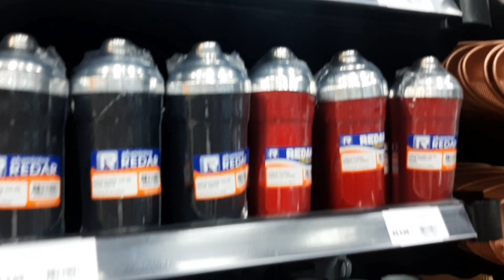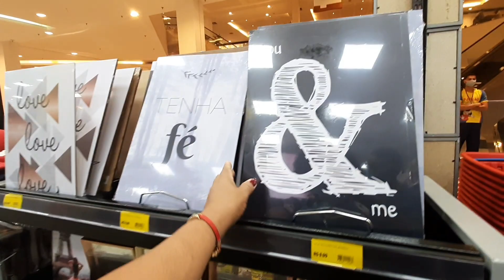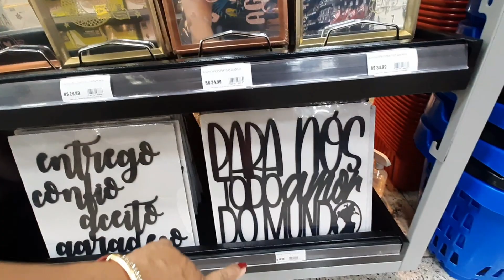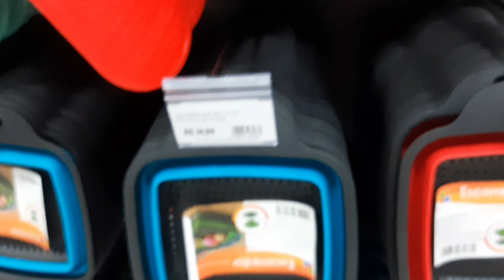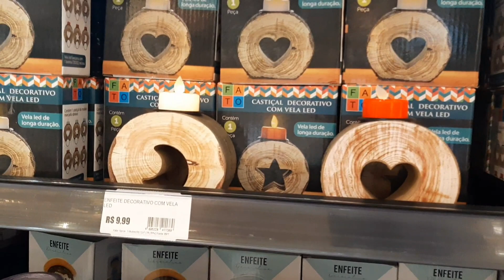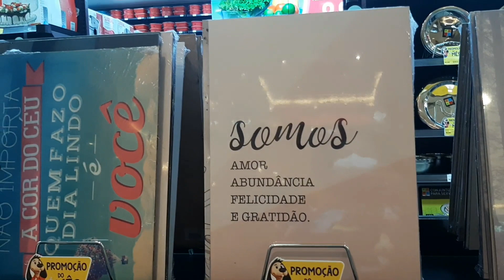Promocao do mês|O Amigão do Top Shopping Nova Iguaçu | Deborinha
osa?igshid=12hyxbbyexmpr

Achadinhos

Músico: LiQWYD